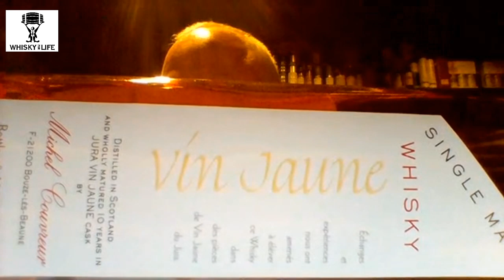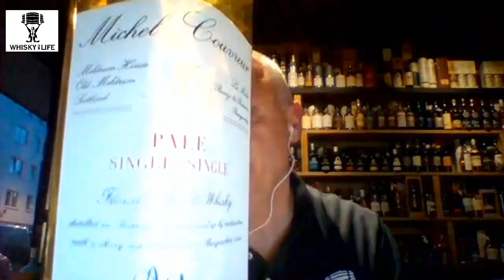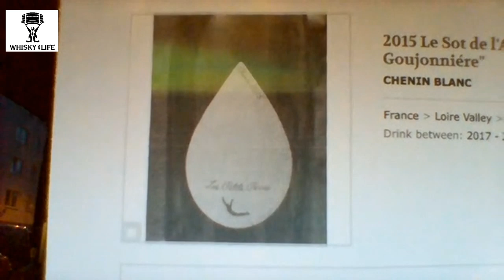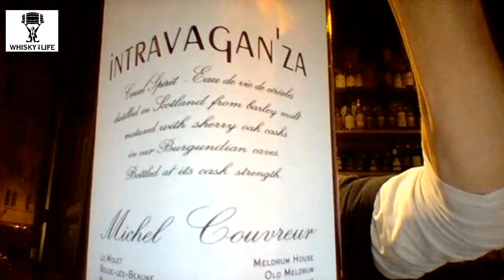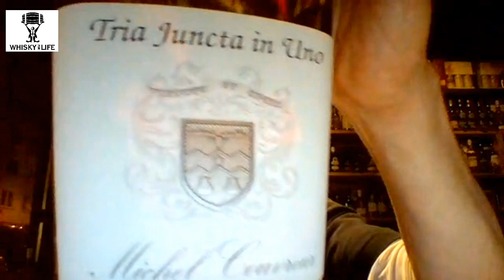Michel Couvreur „High End-Raritäten“ Online-Live-Tasting mit Frank Jerger WHISKY FOR LIFE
Hinweis: Michel Couvreur kann man NICHT Besichtigen, geht bitte NICHT vorbei und fragt.

Gude Whisky Freunde,
Heute gibt es für dich sehr spannende und tolle Neuigkeiten, es steht und du kannst online live dabei sein! Du fragst dich wo dabei sein?

Beim Michel Couvreur „High End-Raritäten“ Online-Live-Tasting mit Frank Jerger von WHISKY FOR LIFE am 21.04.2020 ab 20:00 Uhr auf YouTube mit Chat.

Was verkostet wird an diesem Abend sind nichts Geringeres als diese grandiose High End-Raritäten von Michel Couvreur:

- „Blossoming Auld Sherried“ @ 45% (15yo, bottled 2019)
- „Alba“ 1997/2020 22yo Single Cask 17y Fino, 5y Chenin Blanc @ Cask Strength 46%
- „Spirale“ 2002/2020 18yo Single Cask 13y Fino, 5y Vin de Paille @Cask Strength 51%
- „Very Sherried 25ans“ 1993/2019 26y (!) PX Single Cask @Cask Strength 45%

Beim Verkosten werden wir dir die einzelnen Whiskys und Informationen zu Michel Couvreur vorstellen und auf deine Fragen eingehen.

Werbung durch Verlinkung zu Produkten.

PS: Ich verdiene nichts bei der Aktion als WhiskyBabbler, sondern hoffe, dass wir mit dieser Aktion etwas Tolles für euch in dieser verrückten Zeit tun können.

Sláinte Mhat
Dein WhiskyBabbler

*Musik verwendet:*